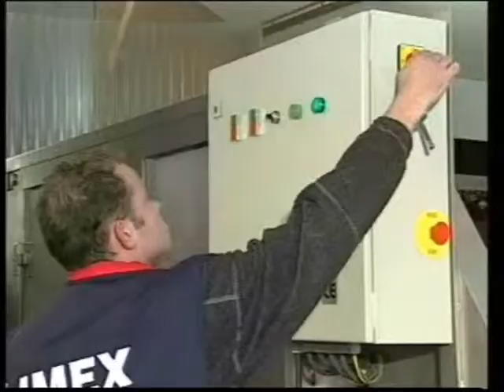T1500E Crate Tray Washer